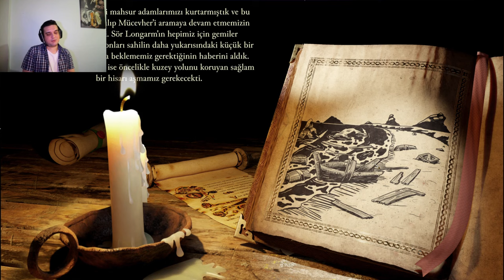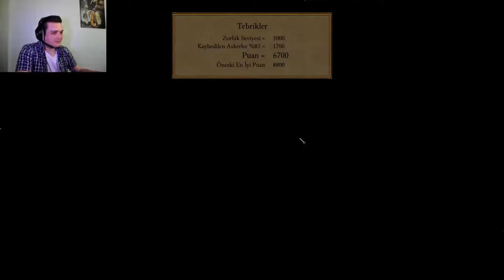Stronghold Definitive Edition Türkçe Mücevher Hikayesi Yılan Adasından Kaçış.|Kuzey Yolu.#6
Sevgili Dostlar Bu Seride Mücevher Hikayesi Görevinden "Yılan Adasından Kaçış" Bölümlerinin Serisidir Keyifli Eğlenceli Dakikalar Dilerim...